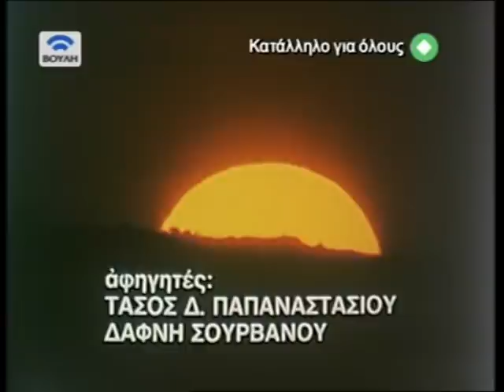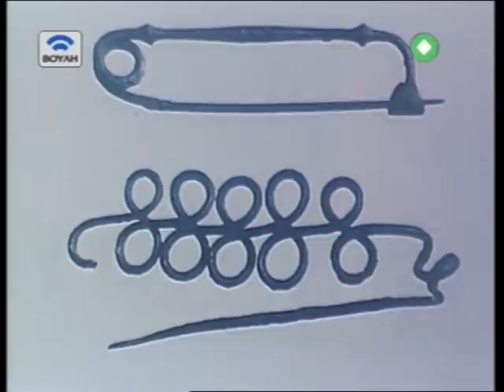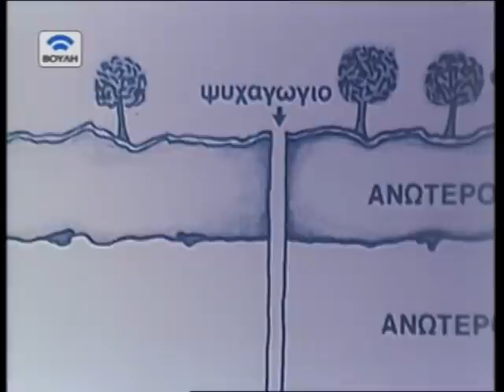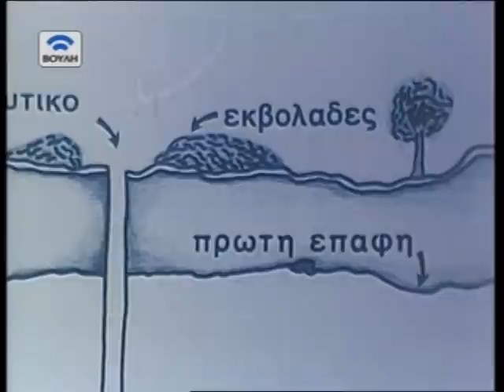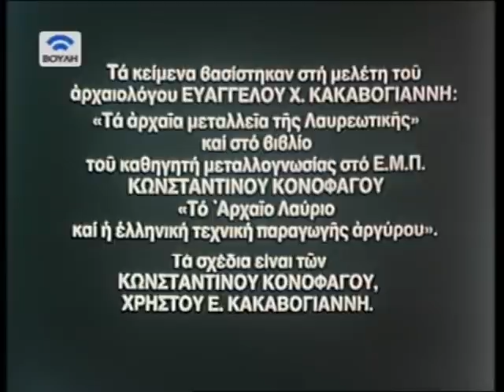ΤΑ ΜΕΤΑΛΛΕΙΑ ΤΟΥ ΛΑΥΡΙΟΥ Α΄ΜΕΡΟΣ